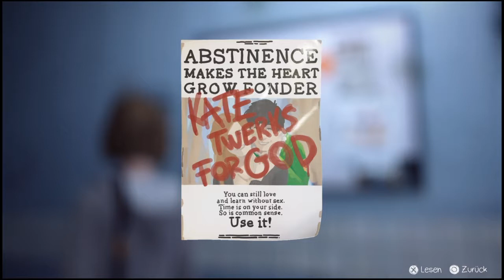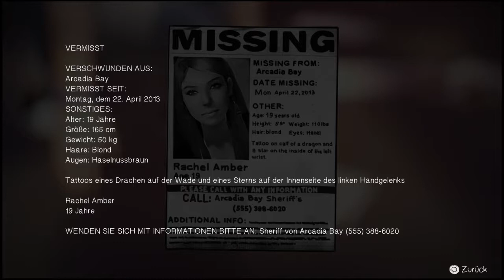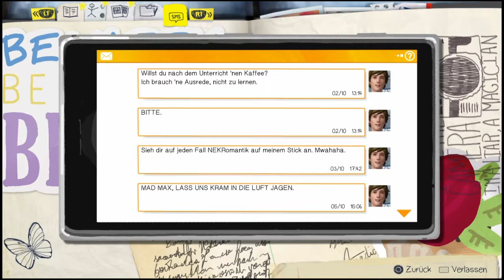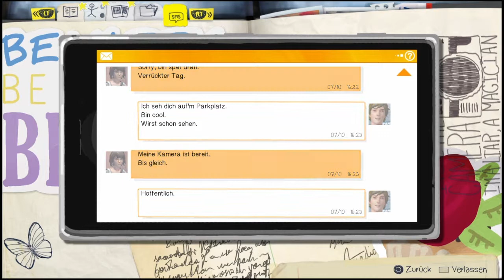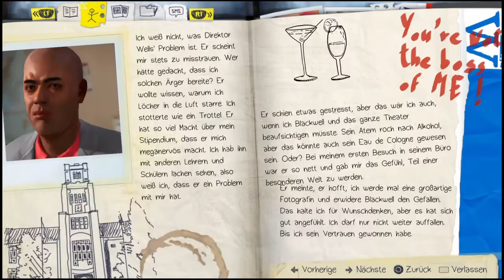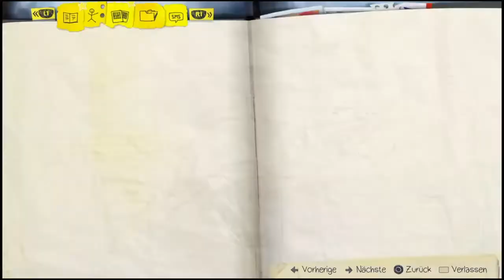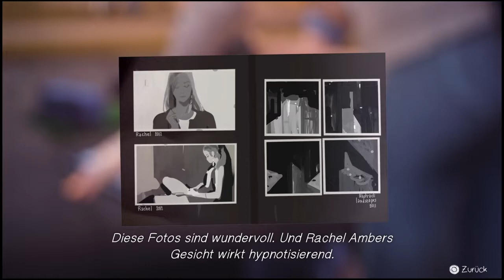Life is Strange[002] Rrrrrrrachel Amberrrrrr